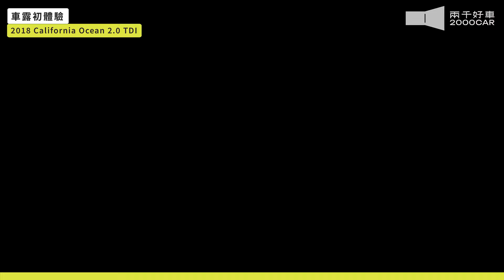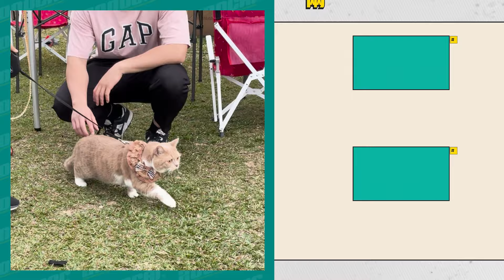露營Vlog/加州號首露開箱！雲海~櫻花~到營區竟碰上大暴雨啦｜T6.1 California｜兩千中古車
今天是除夕！大家新年快樂呀~
祝大家新年快樂
今天為大家製作一集特別節目
算是我初次嘗試露營系列
也不知道這樣的效果好不好啦~
有任何想法或是反饋歡迎底下留言讓我知道！
【學弟請準備】
每周一 準時上架
同時youtube也會上架影像版
歡迎大家有任何問題請私訊告訴我們
有任何問題想要我們在podcast回答
也歡迎與我們聯繫~

兩千評價二手車 精選信賴好品質

FB搜尋：兩千中古車